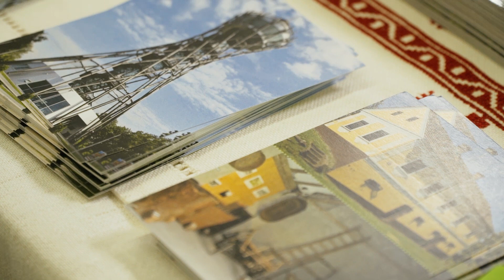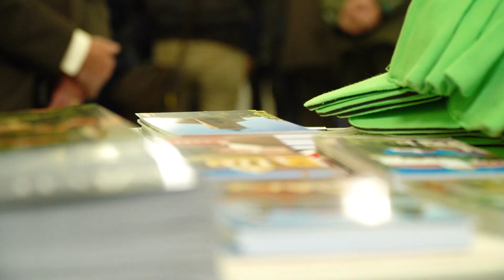Sejem Naturo, Gornja Radgona, 2019 - Naturo vásár, Gornja Radgona, 2019